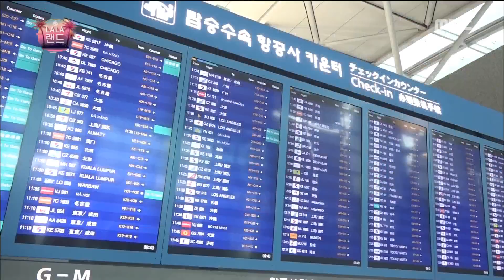[Jack Black X MUDO] They Finally Arrived At LAX And SONY Pictures Studio 20170812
[Jack Black X MUDO] They Finally Arrived At LAX And SONY Pictures Studio
▶ Click below for the latest "Infinite challenge” clips ↓↓↓↓↓↓↓↓↓↓↓↓

【Infinite Challenge】.

Members: Haha, Junha Jung, Jae Seok Yoo, Myeong Soo Park,Yang Sehyeong